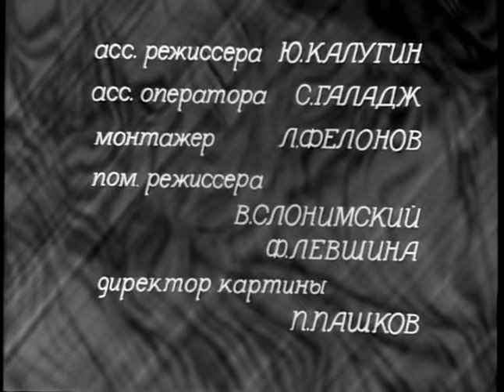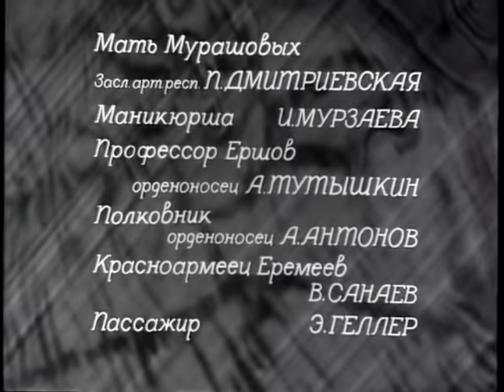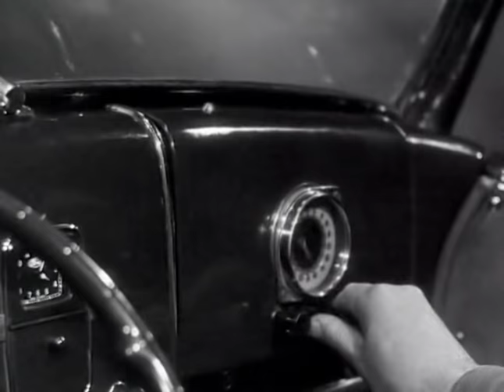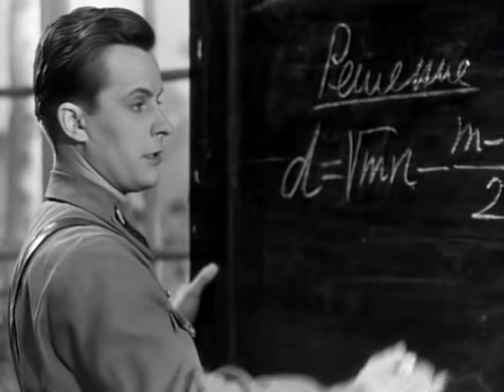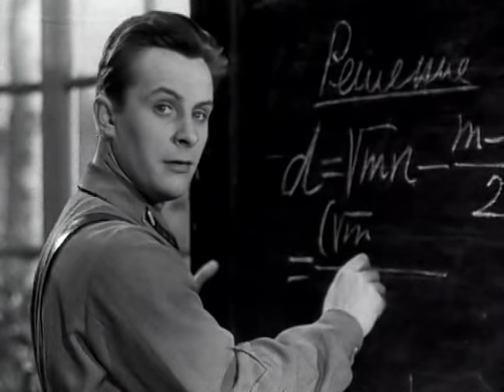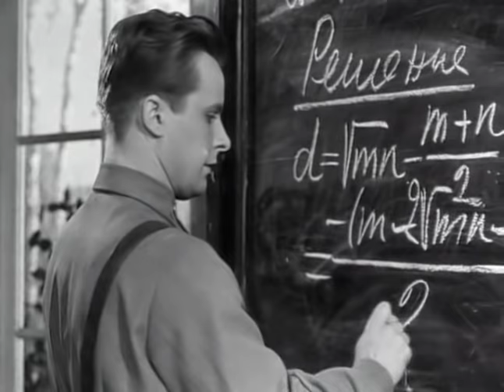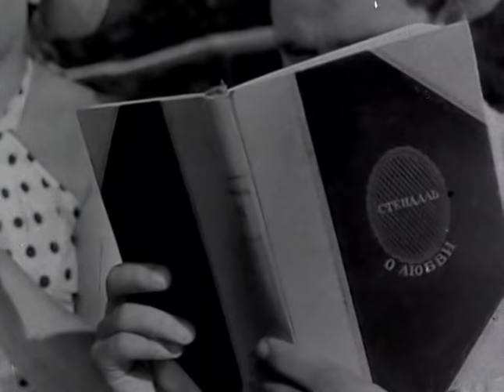Сердца четырех (1941) фильм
В подмосковном дачном поселке расквартирован полк танкистов. В это же время на даче отдыхают две сестры. Одна - серьезная и ученая, а другая - легкомысленная и ветреная. Между сестрами, бравым военным и неловким интеллигентным ученым возникает масса забавных недоразумений.

Производство: Мосфильм

Оператор: Николай Власов
Композитор: Юрий Милютин
Художник: Георгий Гривцов, М. Жуков
Монтаж: Лев Фелонов
Директор фильма: П. Пашков